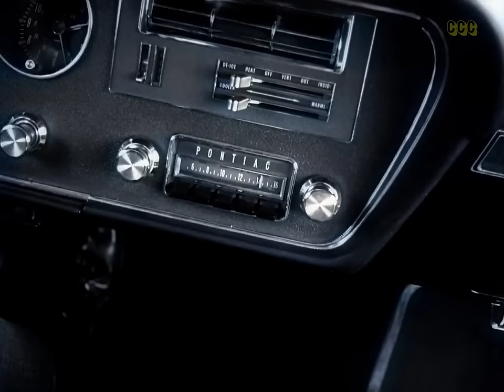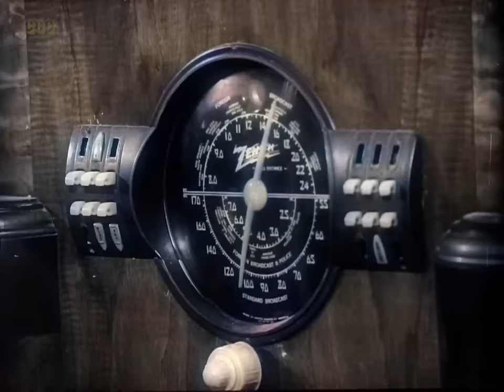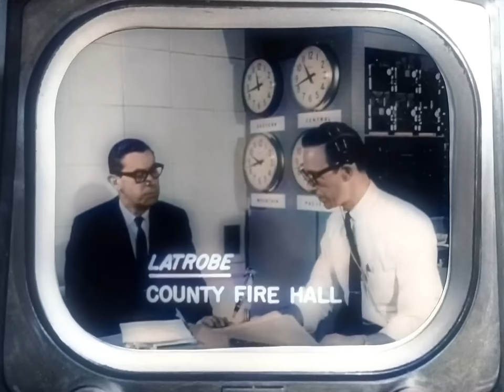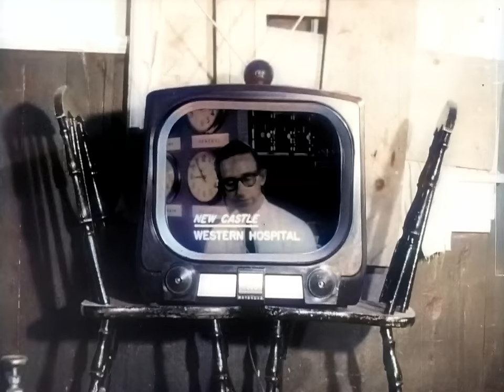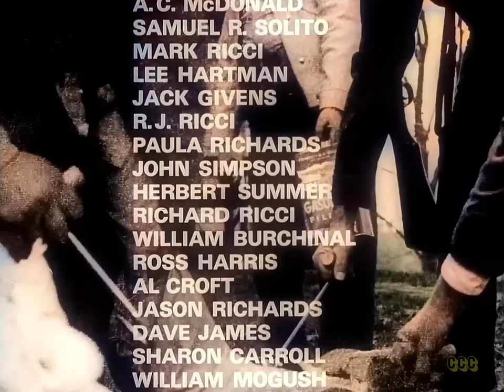They won't stay dead!: Night of the Living Dead (1968) Colorized Full Movie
They keep coming back in a bloodthirsty lust for HUMAN FLESH!...
There is panic throughout the nation as the dead suddenly come back to life. The film follows a group of characters who barricade themselves in an old farmhouse in an attempt to remain safe from these bloodthirsty, flesh-eating zombies.

Original title: Night of the Living Dead (1968)
Colorized movie

This film is available with French, German, Italian, Portuguese & Spanish dubbed audio. 👉 go to video settings ⚙️  to change your audio / subtitle language options.

Director: George A. Romero
Writers: John A. Russo  George A. Romero
Stars: Duane Jones, Judith O'Dea, Karl Hardman
Genres: Classics, Cult Film, Horror, Thriller
Budget:$114,000.  Gross: $236,452

Summary: Terrifying Encounters with Unidentified Killers, Unfolding Crisis of Violent Events and Cannibalism, Safety Measures and Differences in Opinions, Radio and Television Broadcasts on Murders and the Undead, Connection Between Radiation and Mutations, Plans to Escape and Destroy Infected Bodies,  Escape Flesh-Eating Monsters, Authorities' Progress, Strategies, and Challenges in Controlling Killers.

00:00  Full Movie
00:38  A group of people discuss their plans and concerns while trying to protect themselves from an unknown threat.
05:13   Barb & Johnny in the cemetery
11:44   He's still coming to get you Barbara
25:24  A person recounts a terrifying encounter with a group of unidentified killers during an epidemic of mass murders.
33:47  A crisis is unfolding with reports of violent events and cannibalism, prompting the President to assemble his cabinet and call in the F.B.I.
42:40  A discussion about safety measures and differences in opinions during a crisis.
50:44  A group of people discuss the radio and television broadcasts about murders and the undead, and contemplate their options for survival.
58:35  Discussion about the connection between radiation and mutations, plans to escape and destroy the infected bodies.
1:03:40  A group of people discuss their plans to unlock a door, find gas, and escape to a reception center amidst a catastrophic event involving flesh-eating monsters.
1:18:48  Authorities discuss the ongoing situation, including progress, strategies, and challenges in controlling the killers.